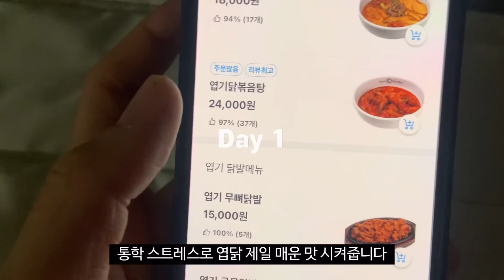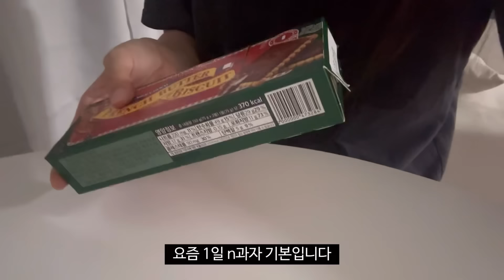스트레스 받는 날엔 엽기닭볶음탕 제일 매운 맛으로 주문해서 먹는🔥🌶 먹방VLOG/신전떡볶이+신전김밥+치즈볼/불쭈꾸미볶음+주먹밥/들기름불마요국수+부추전/초코생크림카스테라/갈릭크로와상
(개인적인 내용은 디엠 부탁드립니다! 간단한 질문은 디엠보다 유튜브 댓글 확인이 더 빠르니 댓글로 부탁드립니다!)